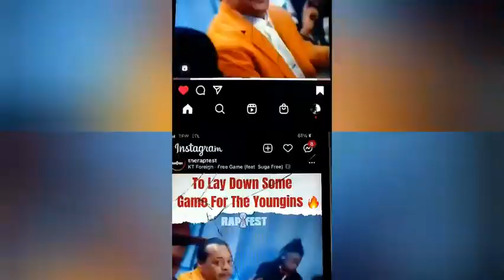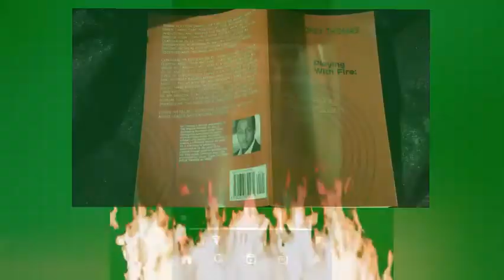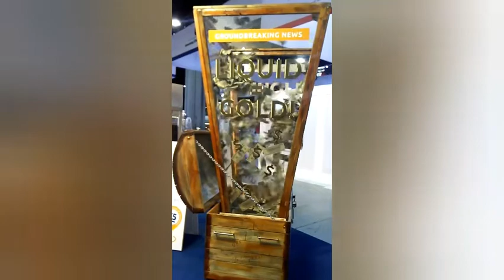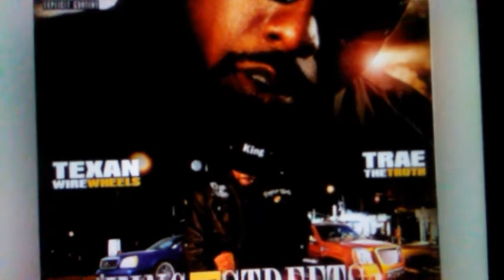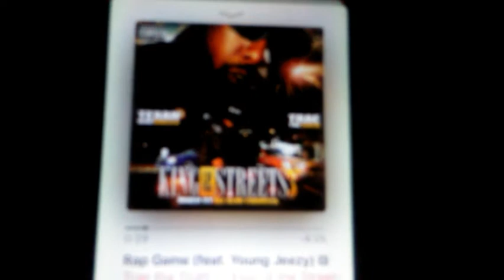Can You Dig It? @djdirekk feat. Suga Free, Freddie Gibbs & Trae the Truth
The Intro and Outro are two scenes from TheMack 1973 DVD that frame the Episode entitled "Can You Dig It?" Introducing A Pimp Named WuTang.

Free Game - KT Foreign feat.
Rap Game 2011 (G Mix) - Trae the Truth feat. Young Jeezy
Location Remote - Curren$y, Freddie Gibbs, The Alchemist